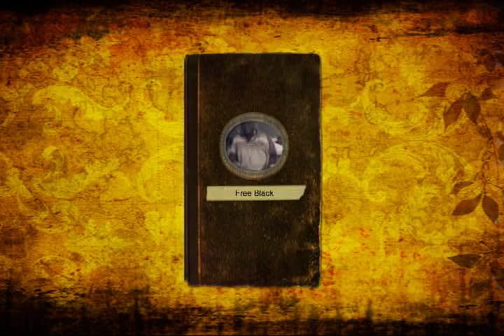Free My DoggzVibe Wit Me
This For EveryBody Thats Locked Up